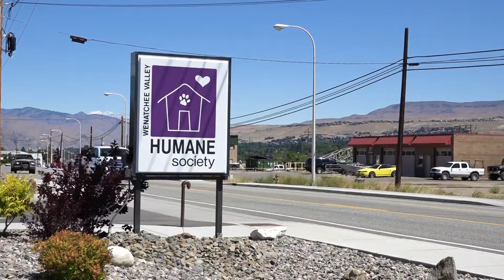Pause for Pets - Gus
Gus is a sweet husky mix looking for a good home. Call the Wenatchee Valley Humane Society to make an appointment to meet him!